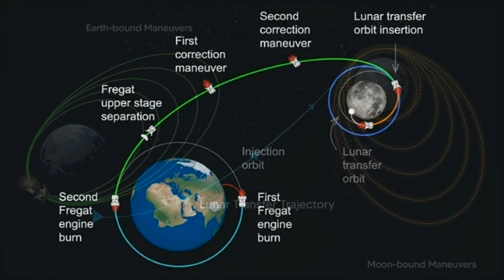Luna-25 Suffers "Emergency Situation" In Lunar Orbit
Russia's Luna-25 spacecraft suffers technical glitch in pre-landing maneuver. the Russian Space Agency, Roscosmos, released a statement via Telegram.
Luna-25 landing on Moon.
Luna-25 Animation.
chandrayaan-3 landing watch video on channel.